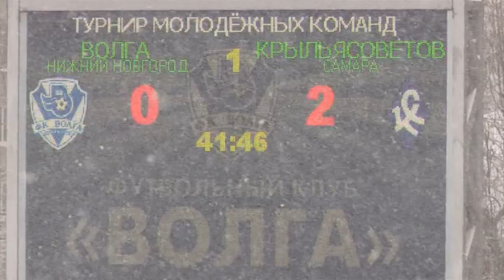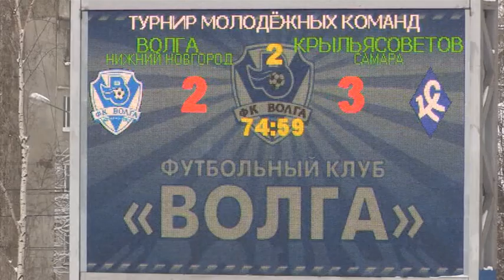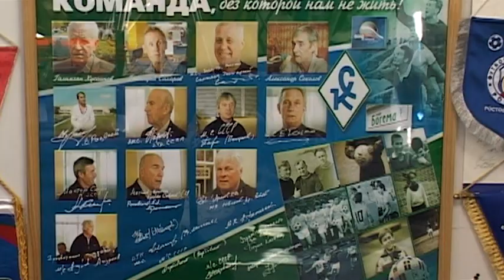"Футбольный регион" №53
Программа "Футбольный регион" №53 от 10 апреля 2012 года
В программе: 20 минут в большинстве не помогли "Крыльям" одолеть "Волгу"; Метель не остановила молодежь -- дублеры "Крыльев" и "Волги" забили 5 голов на двоих; Футболисты "Крыльев" 95 г.р. привезли кубок из Тольятти; Тренировка без мяча. Воспитанники детской школы побывали в музее самарского футбола.